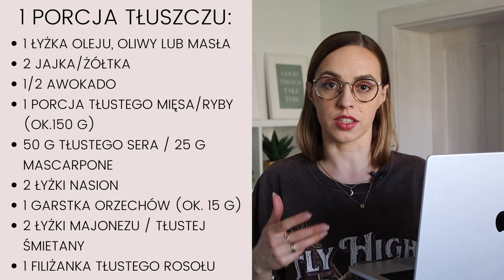KETO/LOW CARB - Najprostsza metoda komponowania posiłków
❗Plan filmu:
00:00 wstęp
01:22 porcje tłuszczu
02:32 przeliczone produkty
06:05 przykładowy posiłek